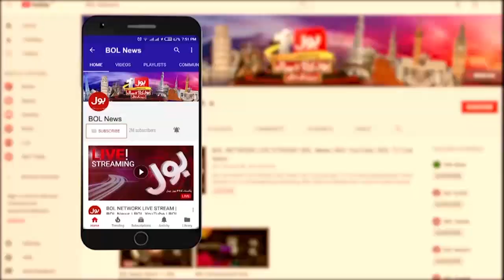Nawaz Sharif Got Big Relief? | News Headlines at 5 PM | Imported Govt Conspiracy Exposed